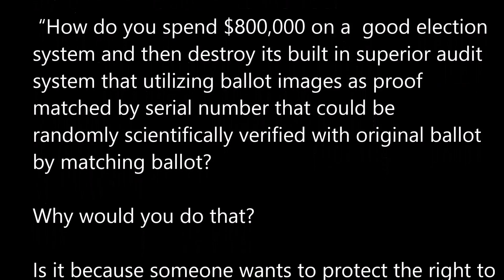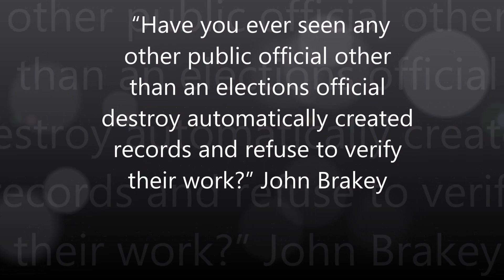Remastered from 9.6.16 Pima BOS - WE the People Demand Transparent and Verifiable Elections